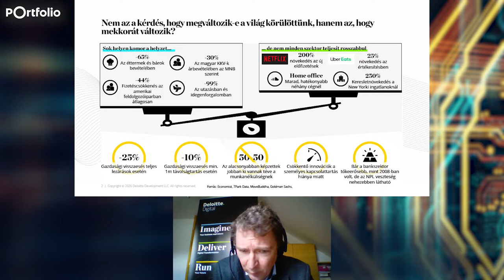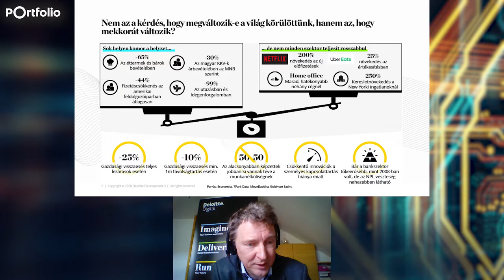Koronavírus a banki IT-piacon - FINANCIAL & CORPORATE IT ONLINE konferencia összefoglaló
A koronavírus járvány a bankok és biztosítók működését is felforgatta: a fiókok szinte kiürülnek, az alkalmazottak jó része otthonról dolgozik, a biztosítási ügynökök nehezen szerveznek találkozókat. A pénzintézetek digitális platformjai és csatornái élesben vizsgáznak. Talán sosem volt még ennyire fontos, hogy az ügyfelek mindent képesek legyenek digitálisan elintézni, miközben az sem mindig egyértelmű ebben a szigorúan szabályozott szektorban, hogy mit lehet megoldani digitálisan és mit nem. Hogyan reagáltak a bankok és biztosítók a példátlan helyzetre? Hogyan és kik lesznek a változások nyertesei? Banki és biztosítói csúcsvezetőkkel beszélgettünk minderről.